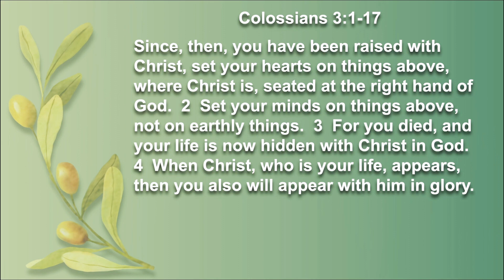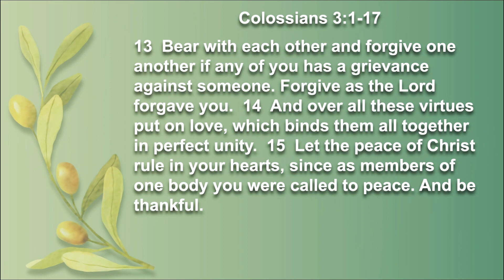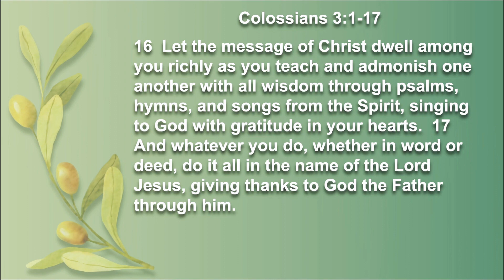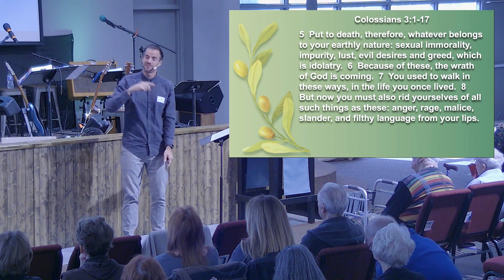Consideration and Respect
Message by Pastor Sam Gyorfi, Grace Community Church, Tucson, Arizona, 4-Feb-2024